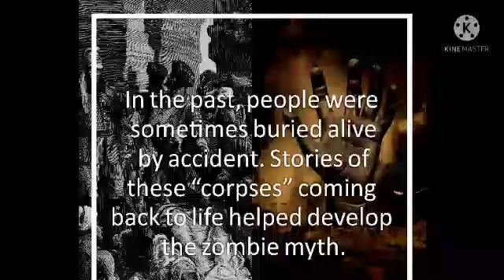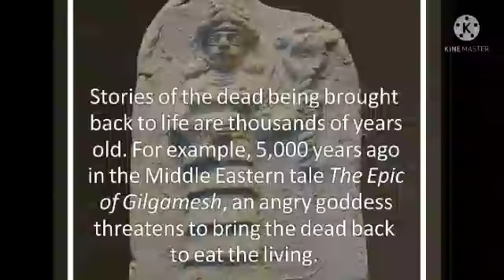most funny video ~mini wood toy-wood working art skill wood - hand crafts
the REALITY of ZOMBIES you should know mystery of world Facts